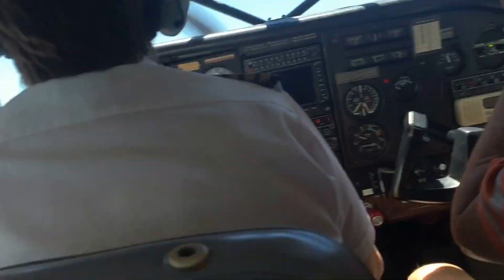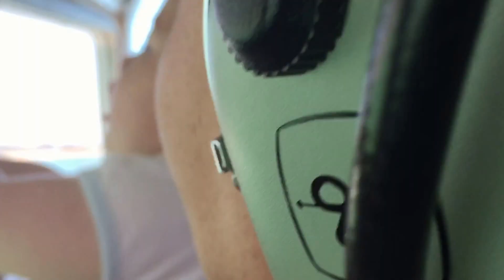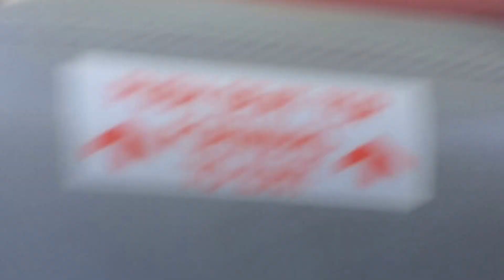Owen is on the small plane. Port Macquarie - 2016 - view from the plane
View from then plane at  Port Macquarie. Owen